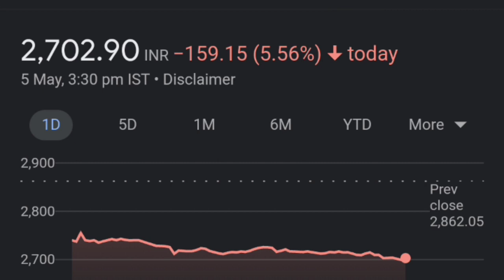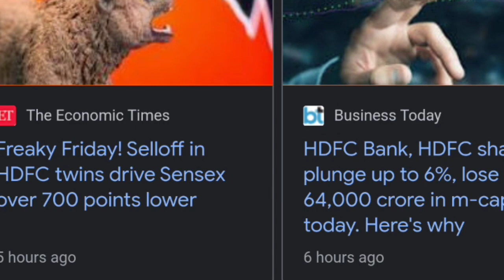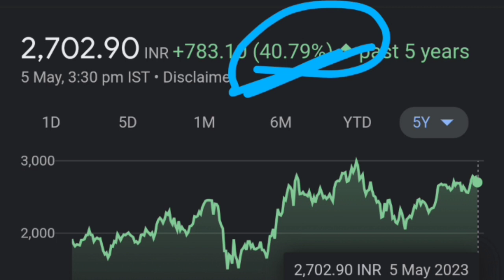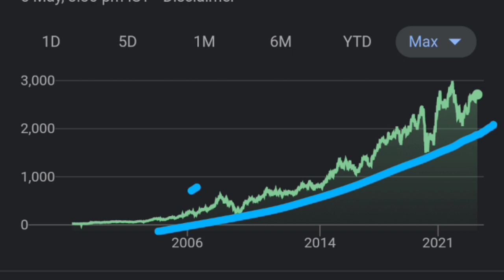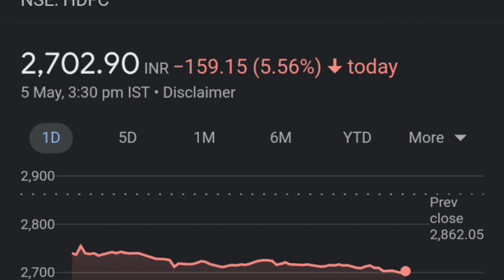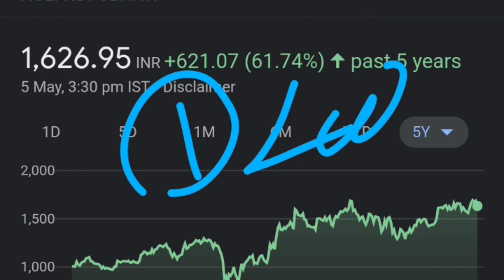HDFC कब Merger होगा 😭 HDFC Bank कितने share मिलेंगे| HDFC Bank Crash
HDFC Bank Stock Price Target
HDFC Bank Stock News Today
hdfcbank share price,
hdfc bank share price nse,
hdfc share,
hdfc bank nse,
hdfc securities share price,
hdfcbankshareprice,
hdfc first bank share price,
MEGA MERGER
MERGER
MERGER NEWS
MEGA MERGER NEWS
HDFC SHARE LATEST NEWS
HDFC STOCK LATEST NEWS
HDFC LTD SHARES
HDFC MERGER HDFC BANK
HDFC STOCKS
SIP
HDFC BANK CRASH
HDFC BANK SHARE CRASH
HDFC SHARE
HDFC SHARE CRASH
MSCI
MSCI ON HDFC BANK HDFC MERGER
HDFC

thank youtube:)

TOPIC COVERED :
HDFC BANK SHARE FAILLING
ICICI BANK SHARE FAILLING
ICICI BANK SHARE BUY OR SELL